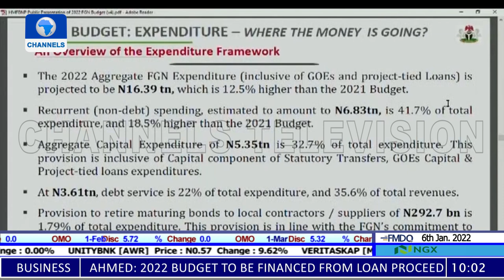Proposed Excise Tax On Soft Drink A Good Idea - Economist | Business Morning